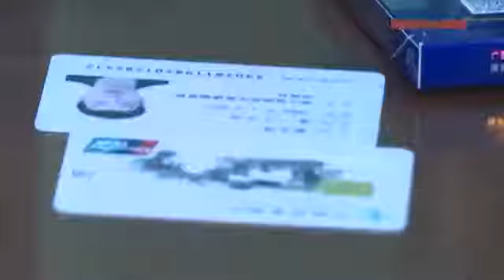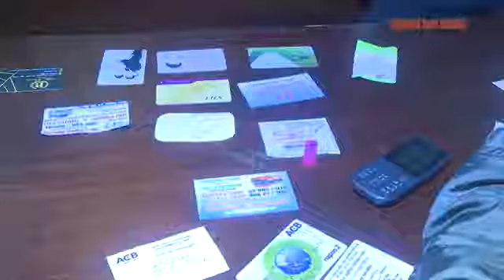''Bóc mẽ'' đường dây đưa người Trung Quốc nhập cảnh trái phép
Đường dây đưa người Trung Quốc nhập cảnh trái phép thường tách nhỏ các đối tượng và chia nhiều chặng đường khác nhau, bố trí xe "tiền trạm" để đối phó với lực lượng chức năng.